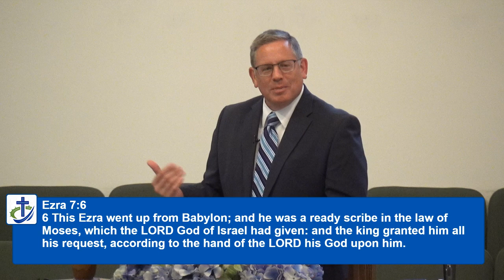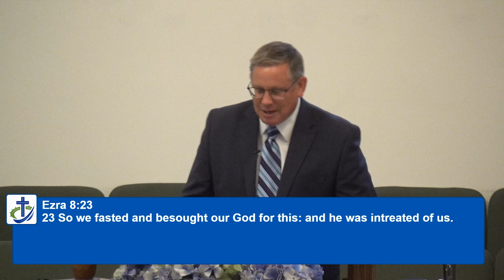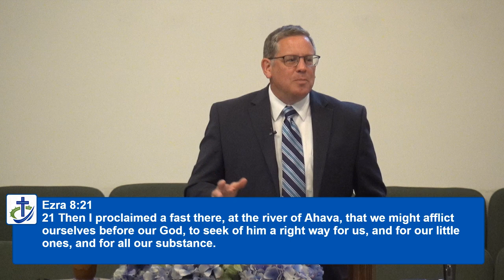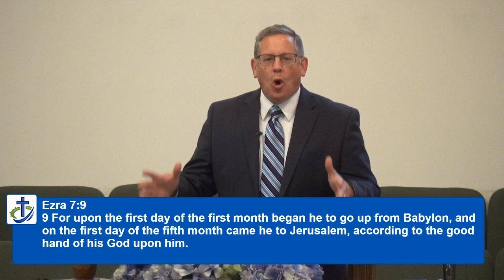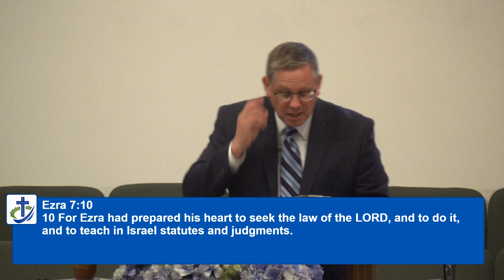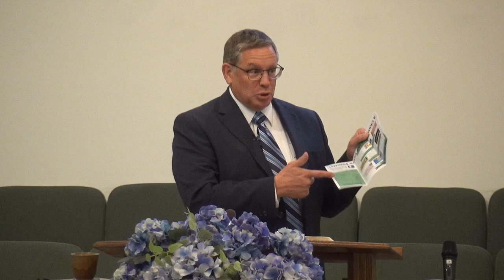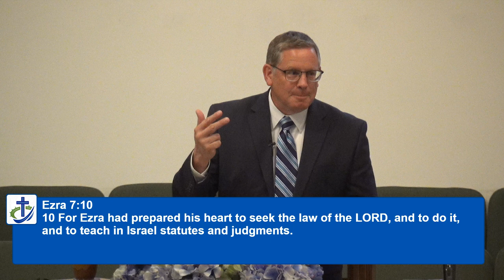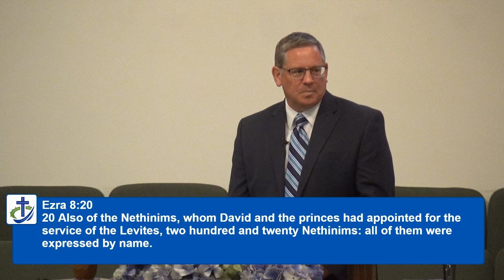What Do You Have to Do to Get God's Goodness?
Pastor Craig Caldwell
Ezra 8:21

I. Meet in Prayer
II. Prepare your heart
         a) Read God's Word
         b) Do God's Word
         c) Teach God's Word
III. Seek God's Word